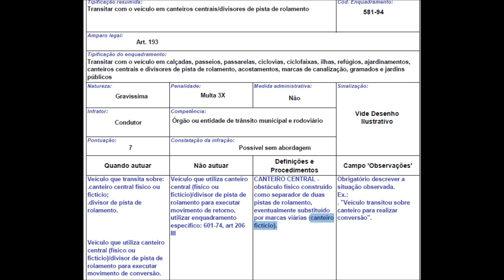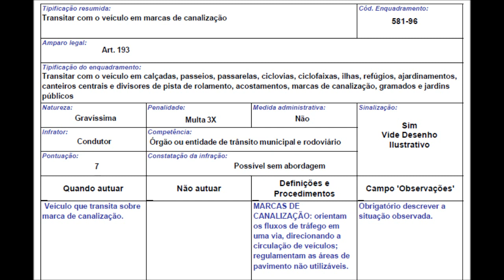Infração em marcas de canalização: gravíssima x 3 (R$ 880,41)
Evite transitar, parar, estacionar, convergir e fazer retorno em marcas de canalização. Veja neste vídeos dois tipos de infrações comuns de se ver no dia a dia, mas que são gravíssimas e caríssimas.